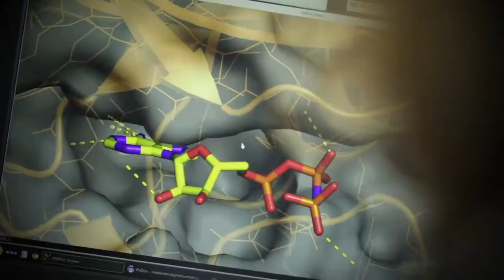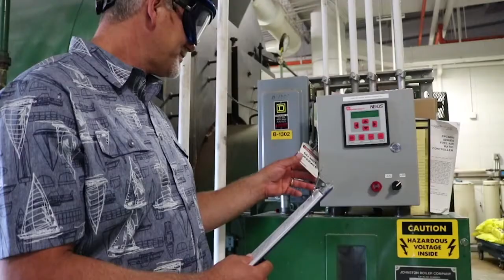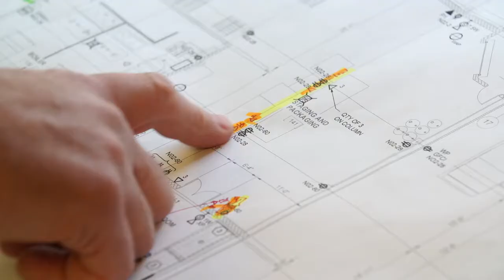MilliporeSigma in Sheboygan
In this video, you can learn a little about what goes on behind the scenes at the MilliporeSigma facility at Sheboygan Falls.

Take a tour around our production facility where not only do we manufacture materials that make LEDs brighter and power smartphones, but we also purify materials used to diagnose diseases.

You can also find out about a number of other teams who do vital work to keep our organization running smoothly including the:

- Packaging department
- Maintenance department
- Quality operations
- Laboratory team

You can find out more about open roles in Sheboygan Falls